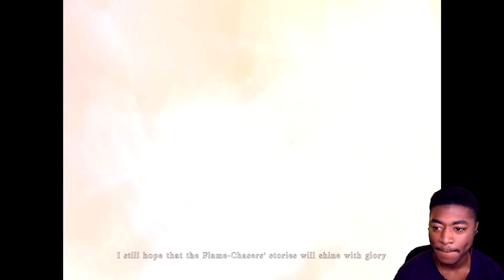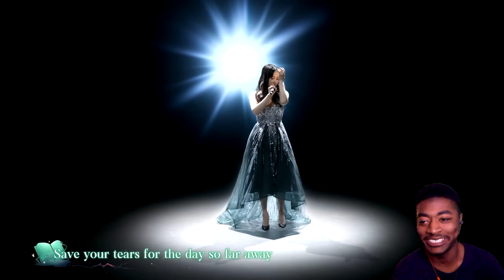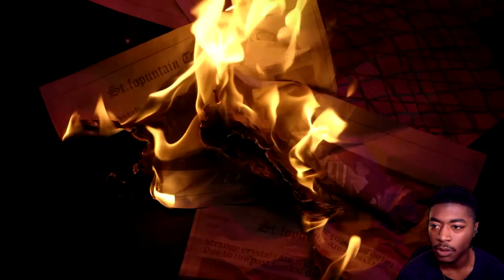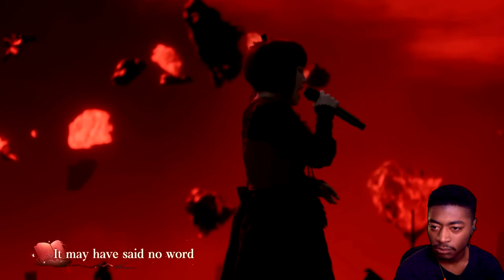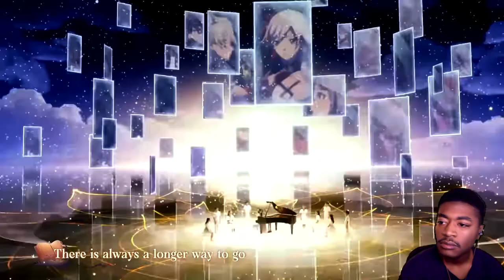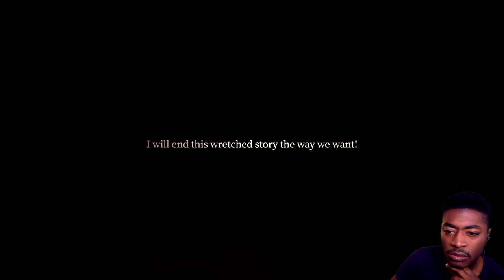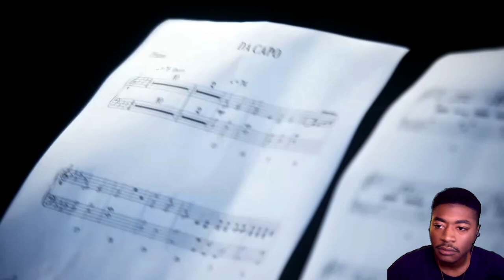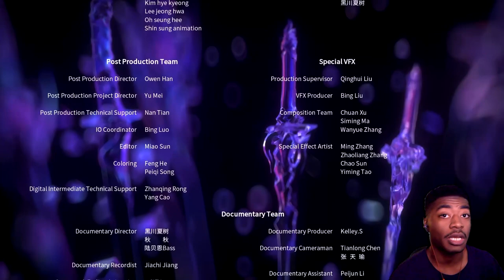HONKAI IMPACT 3RD FOREST CAPRICCO CONCERT REACTION